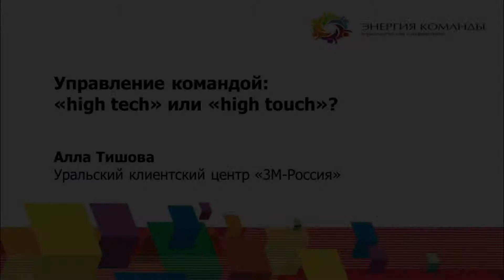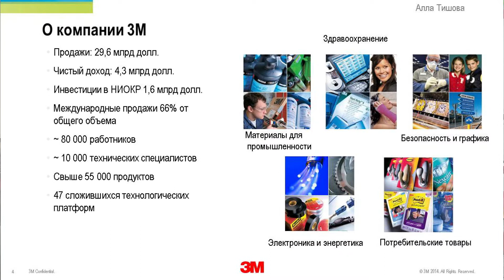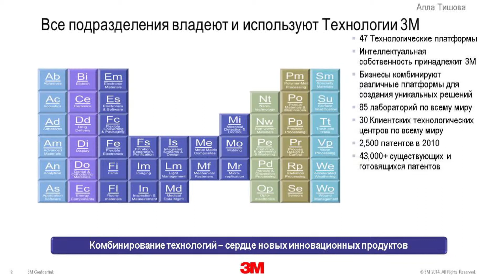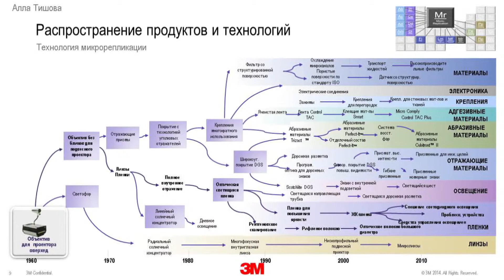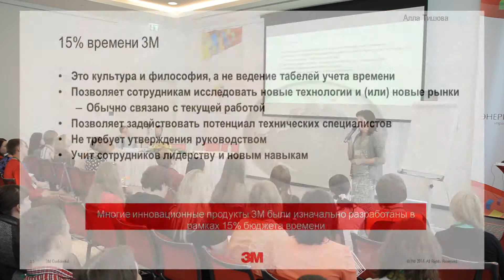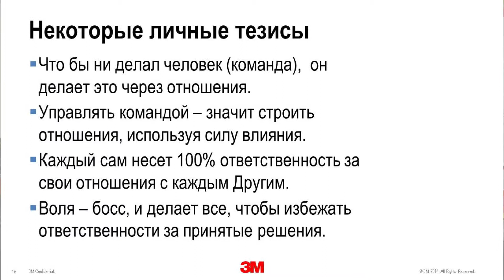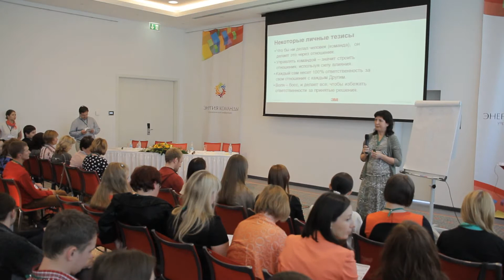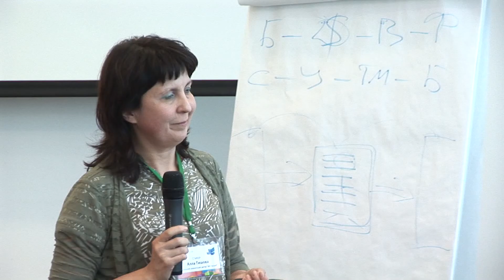Алла Тишова (3М Россия) - конференция ВЭШ Энергия команды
Алла Тишова (3М Россия) - Управление командой: "High tech" или "high touch"? - выступление на конференции ВЭШ Энергия Команды 2014